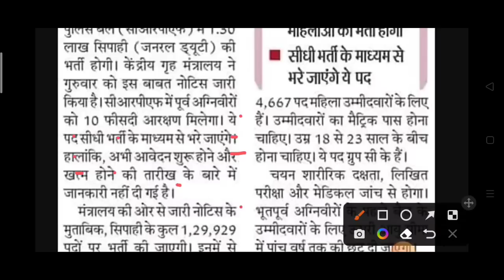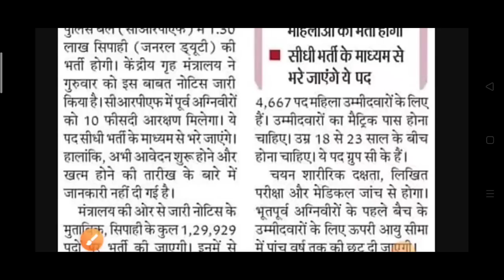CRPF भर्ती Fake ❌ हैं या सही ☑️|| 10 पास All india भर्ती ☑️|| Nilesh vlogs